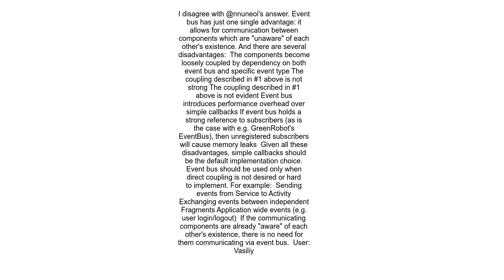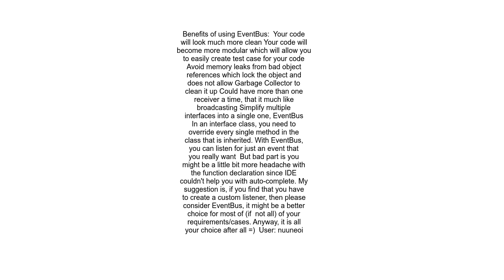EventBus vs Callbacks, which to use when